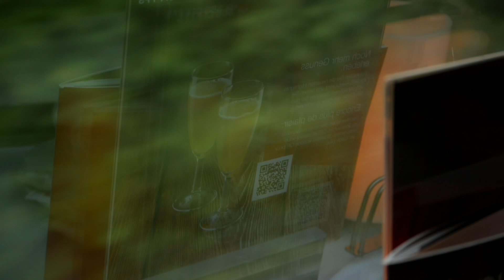My trip to ZURICH - SWITZERLAND | 2024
Baden-Baden, a picturesque spa town in Germany, serves as the perfect starting point for a journey to Zurich. Known for its thermal baths, elegant casinos, and lush parks, Baden-Baden offers a tranquil yet luxurious retreat.

Zurich is a vibrant and dynamic city known for its lively atmosphere and rich cultural scene. The city buzzes with energy, offering a delightful mix of activities that cater to all interests. Its streets are lined with charming cafes, bustling markets, and an array of shops that make for enjoyable day outings. Zurich's nightlife is equally impressive, featuring an eclectic mix of bars, clubs, and music venues that keep the city alive well into the night. Throughout the year, various festivals and events bring a festive spirit, filling the city with laughter, music, and the joy of community gatherings.